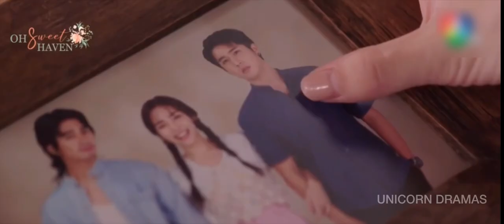Rich Girl💘 Farmer Boy|| HAK LAI MY LADY || Episode 05|| Malayalam Explanation|| UNICORN DRAMAS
We make this videos with the intention of educating others in a motivational and inspirational form
Our understanding is that it is in correlation to Fair Right Use, however given that it is open to interpretation, if any owners of the content clip would like us to remove the video we have no problem with that and will do so as fast as possible. Please message as on YouTube or Facebook if you have any concerns.
The people who want to delete the footage (if used one) instead of give as a copyright strike if you can contact us in mail i will remove the content immediately or we are ready to give the revenue that we made from the video because we are spending lot of of time
Transcript
Follow along using the transemot